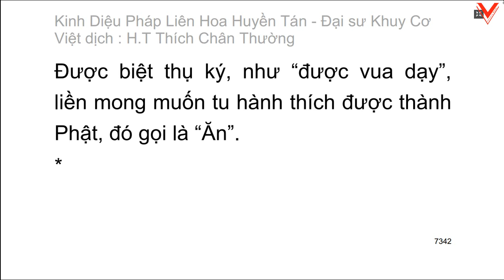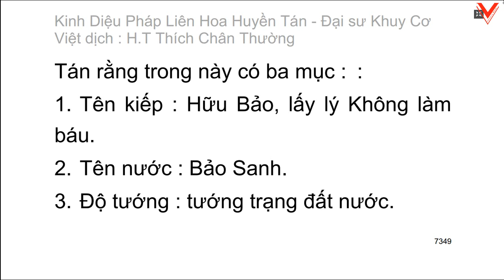Kinh Diệu pháp liên hoa huyền tán - Đại sư Khuy Cơ biên soạn - Việt dịch: HT. Thích Chân Thường